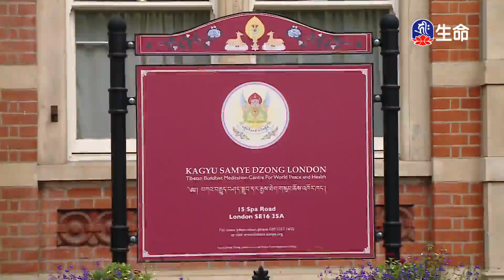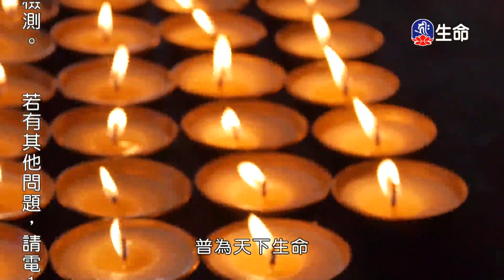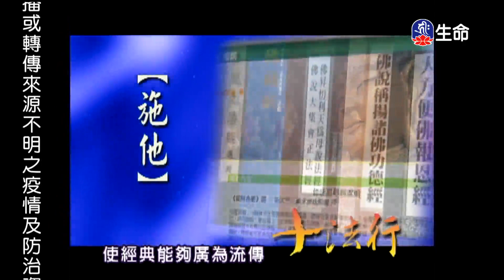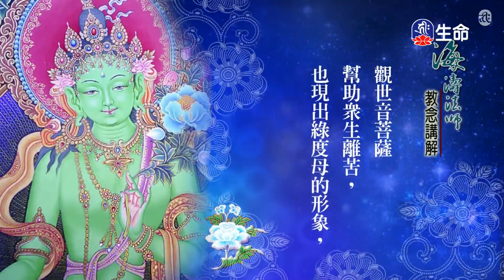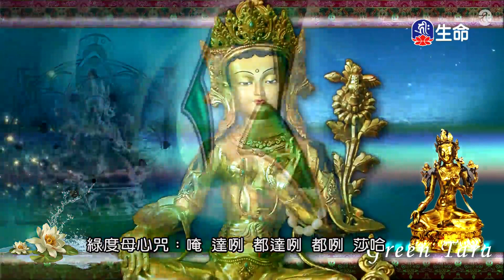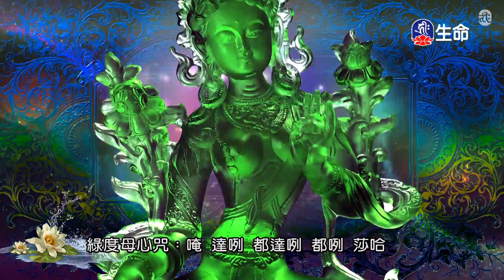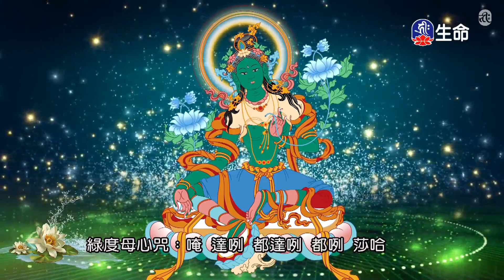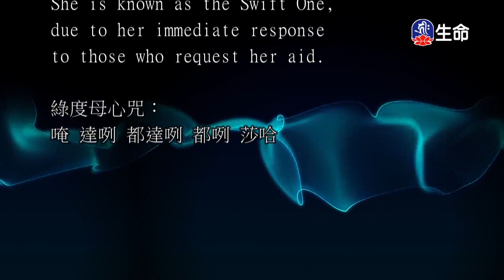修心八頌(2)_第十七世大寶法王_(lifetv_20211028_09：00)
第十七世大寶法王_修心八頌(2)。